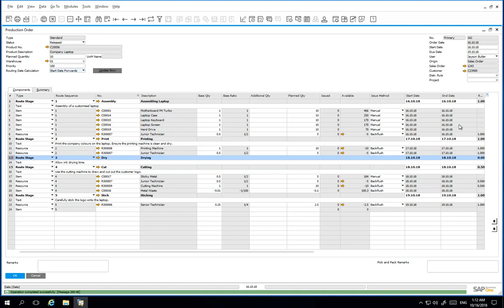SAP B1 - RELEASING THE PRODUCTION ORDER & ROUTE DATE CALCULATIONS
In SAP Business one, open the ‘production order’ screen. The production order which has been created, which is the status of currently planned. Change the status by simply selecting released and then by updating the production order. Also change the start date of the production order to today’s date. The start date for each resource line is set based on the end date of the production order. As indicated, next to the routing date calculation in date backwards. Set the production order to calculate the routing date using start date forward. Once this has been defined, the update now button is in red and this means that the start date on various lines in the production order, have been affected and prompted to press the button in order, to manage the start date on all lines automatically. Both the start date and end date have been changed. Now the end date has been defined for each stage of the production order. Now update the production order, to save the new start date on each line.

SAP Business one partners in UAE, Chennai, Dubai, Sharjah